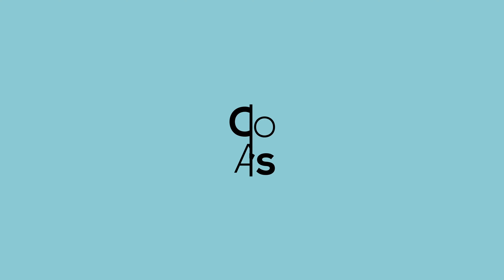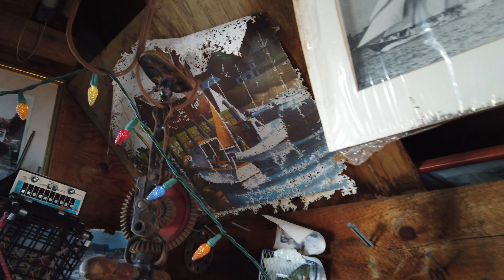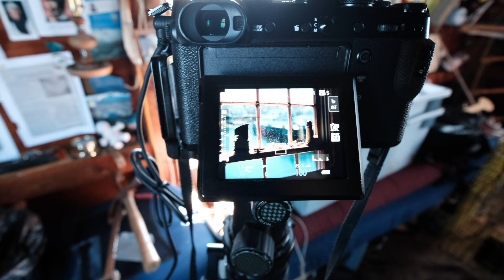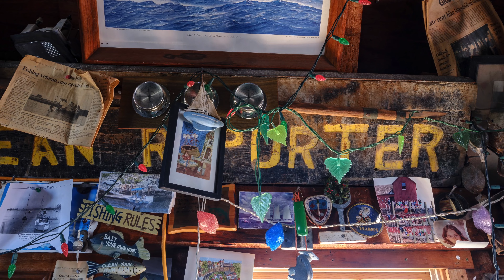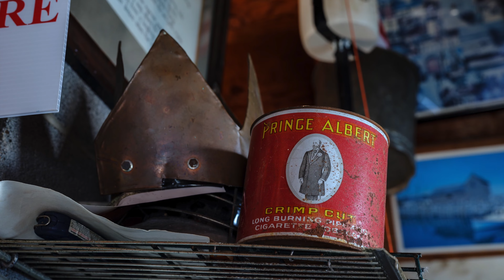Fujifilm GFX 50R - photographing CHAOS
Fujifilm GFX 50R - photographing CHAOS. Trying to photograph a chaotic mess is tough. Throw in a 32-64 / 25-51 mm lens and its really tough. I did my best to zero in on some of the very cool areas of this chaos and it was fun. The rangefinder style is interesting and I rather like it so I decided to borrow one from Fujifilm along with the GF 32-64 f4 which is a wonderful lens. Even though the GFX 50S ll is out and they have discontinued the GFX 50R as of September 2021 I am saddened that it is no longer available. Introduced in 2018 this camera caught on because of its unique qualities. A lot of you folks have wanted me to get out and make some photos. I wanted to do something different so I asked the present resident of the upstairs office at the Motif #1 if I could drop by and photograph the office in it's current state. What a fun time it was photographing up there.

More information about the Fujifilm zoom lenses
Fujifilm XF 16-80 f4 OIS WR
Fujifilm XF 50-140 f 2.8

Fujifilm prime lenses
Fujifilm XF 16 f1.4 R WR
Fujifilm XF 23 f2.0 R WR
Fujifilm XF 90 f2.0 LM WR

Fujifilm X-T3
Fujifilm X-T30
FUJIFILM XF 70-300 F4-5.6

Fujifilm X-T3
Fujifilm X-T30
Fujifilm XF 10-24 f4 OIS
Fujifilm XF 55-200 f3.5/4.8 OIS
Fujifilm XF 100-400 f4.5/5.6 OIS WR
Fujifilm X-T3 & XF 16-80 Bundle

Backpack and tripod gear
Lowepro Flipside 400 AW
Feisol CT 3401
Feisol CB 40D ballhead
Neweer Leveling base

Video Gear
Fuji X-H1
Canon M50
DJI Osmo pocket
Benro Slim tripod

Fujifilm X-S10
Fujifilm X-S10 w/XF 16-80 bundle